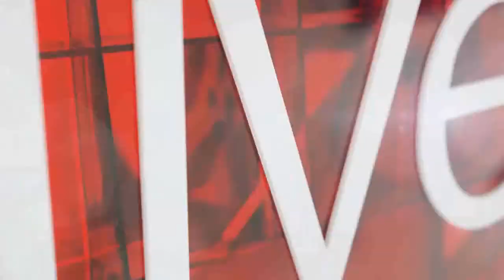Visiting wine farms is becoming a multifaceted experience - expert.